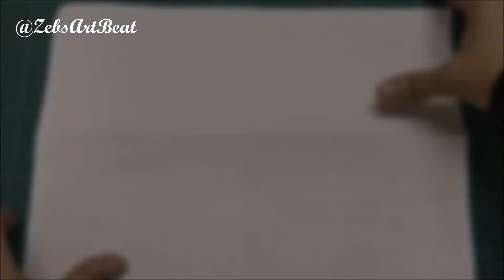Kiwi Slice Pencil Pouch| Pencil Case | Creative Stationary crafts | Make a cute Pencil Case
Check out the full playlist 'Fruit Pencil pouches'. These creative fruit shaped pouches can be used to store your stationary or as makeup pouches or travel essentials. It versatile either way!

Lemon Slice Pencil Pouch| Pencil Case | Creative Stationary crafts  | Make a cute Pencil Case